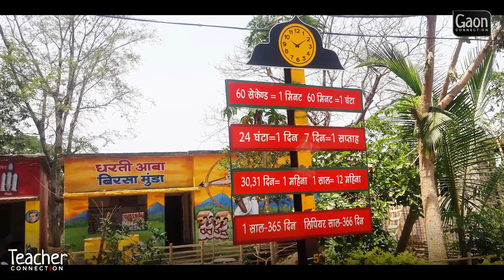हर बात में आगे हैं झारखंड के पूर्वी सिंहभूम के आदिवासी क्षेत्र का यह स्कूल